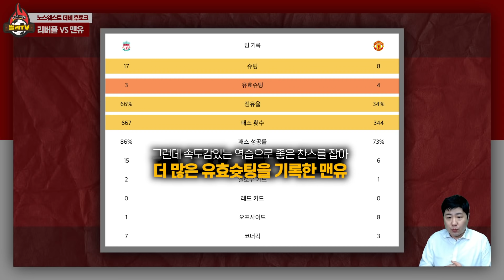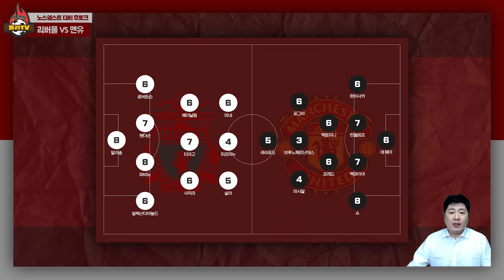[후토크] ‘1위 지킨’ 맨유, 마누라가 답답한 리버풀 (노스웨스트 더비)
맨유는 공격진이 정말 엉망이네요. 게다가 강호만 만나면 무리뉴 축구를 시전하는데.. 골을 못 넣으니 이건 뭐..

리버풀은 마누라가 부진했지만 알리송의 슈퍼세이브, 티아고의 활약, 파비뉴-헨더슨 센터백이 맨유 공격진 철통 방어~로 저력을 보여줬습니다.